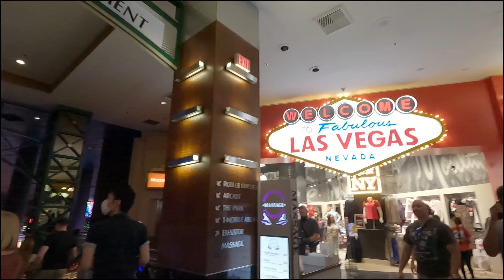World Fabulous Las Vegas Strip, Wicked spoon buffet at cosmopolitan, best quality crab buffet.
good food, good price